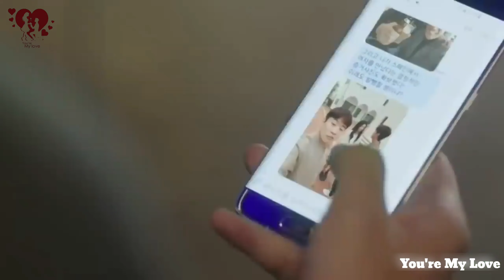New Korean Mix Hindi Song 💕Best Korean Dreama 💕 Love Story 💕 Korean Dreamas 💕New Chinese Mix Hindi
Drama Name 📺 :-  The Legend Of The Blue Sea

Song Name :-  Remix Song

Korean dreama
Korean dreamas
Best Korean Dreama
Best korean mix hindi song 2022
Korean mix hindi song
Best love story 2022
Best korean love story 2022
Korean dreama hind mix song
school love story
Korean school girl love story
Chinese dreama
Collage romance
Student love story
Crush fall in love with me
Best Chinese mix hindi song
Chinese dreama hindi mix song
new chinese mix hindi song 2022
new chinese dreama 2022
best chinese mix hindi song 2022
best chinese school love story
best chinese school mix love story
love story
romantic video
best korean dreama in hindi mix song
best korean dreama in hindi
best love story in hindi mix song
crush love
love at first sight
k dreama
school crush
schl crush love story
best Chinese love story
best Korean love story
new korean mix hindi song
new korean dreama
new korean school love story
new korean mix
new cute love story
cute love story
best korean dreama ever
korean mix hindi song 2022
new korean mix hindi song 2022
best of 2022 korean dreama